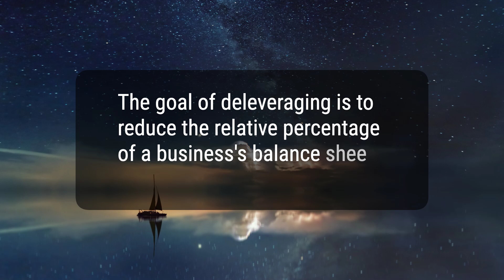Deleverage: Overview, Examples and Formulas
Deleveraging is the process of reducing total financial leverage, which means the reduction of debt and the opposite of leveraging. It can occur through immediate debt repayment, but if a company or individual is unable to do this, it may lead to an increased risk of default. Debt or leverage has tax benefits and helps with business operations and expansion, but excessive debt can lead to financial harm. Deleveraging involves paying down debt by liquidating assets or restructuring it. When used properly, debt can be beneficial for a business, but too much debt can increase risk.
1308